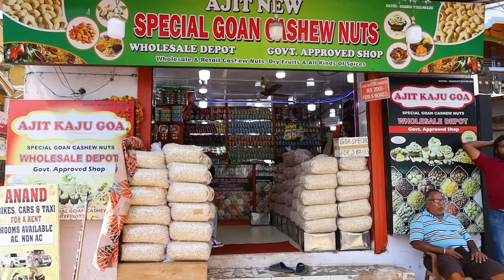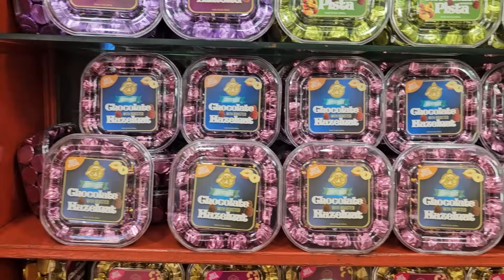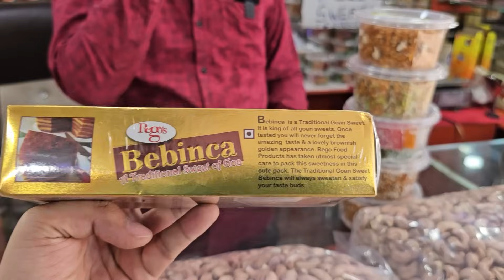Ajit Kaju Goa | Baga Beach Kaju Shop Goa | Just Yum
INR 130 for 200g Best Quality - I paid INR 120/- after discount.

Hello There!

In this video, I am Going to Talk About the:

Ajit Kaju Goa | Baga Beach Kaju Shopping | Just Yum

Shoot!

Always seek the guidance of your doctor or other qualified health professional.